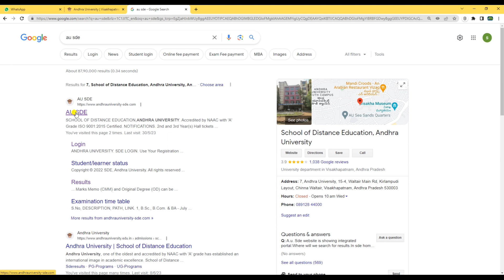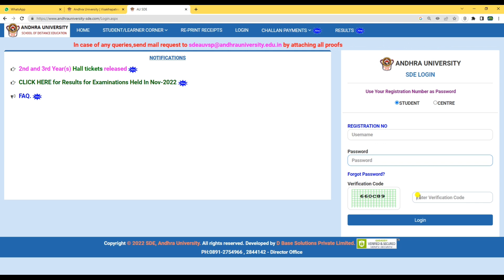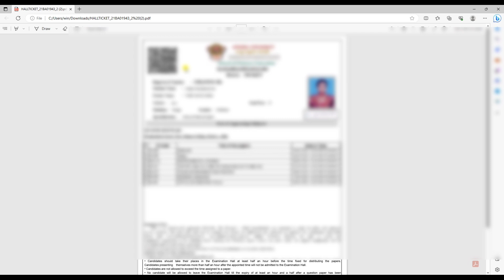Andhra University Distance Degree Hall Tickets Download Process in Telugu || AU డిగ్రీ హల్ టికెట్స్